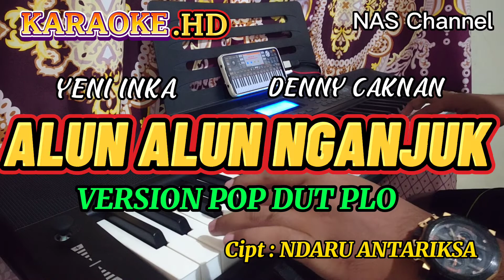ALUN ALUN NGANJUK (KARAOKE) DENNY CAKNAN FT YENI INKA - VERSION POP DUT PLO - NADA SEDANG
Cipt : Ndaru Antariksa

Jangan lupa subscribe ya temen-temen agar kami lebih semangat lagi untuk mengembangkan channel kami dan channel kami bisa bermanfaat dan jangan lupa klik tombol loncengnya agar temen-temen dapat pemberitahuan ketika kami mengupload vidio baru. trima kasih semuanya yg sudah subscribe🙏🙏🙏😄

Lirik lagu

Lungo tak anti anti kapan nggonmu bali
Mecak ing endahing wengi kutho Nganjuk iki
Sumilir angin atis nggugah kangene ati
Opo kangmas ora ngerteni kowe tak kangeni

Ning alun alun tak goleki
Terminal stasiun tak ubengi
Senajan setaun tak enteni
Tresnamu sing tak gondeli

Lali tenan to dek nggonmu janji janji
Disekseni lampu alun alun iki
Lali tenan to dek karo aku iki
Ning terminal stasiun nggonku nggoleki